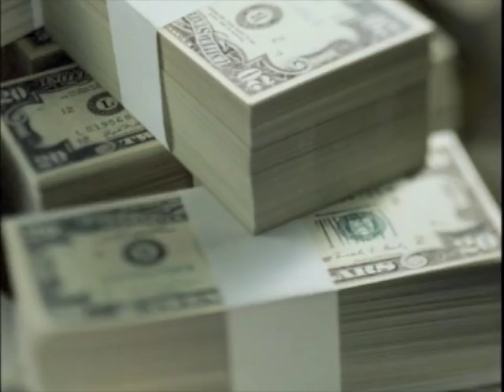The Last of the Unplucked Gems - The Tragically Hip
Follow my new channel :RockmosisTV

Perhaps one of my favorite Hip songs. Its at the end of Road Apples and really leaves the listener wanting more. Think this soft little riff can go on for 20 minutes straight and I wouldn't get sick of it. I have yet to see this song live in person.